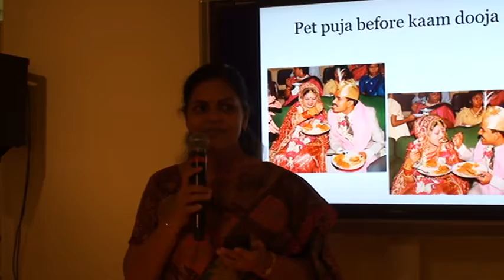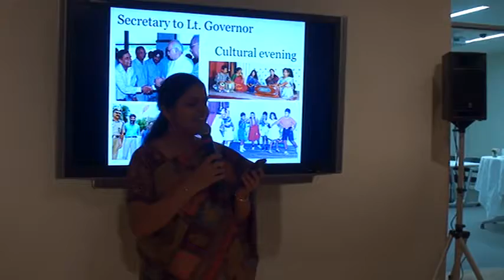25 years of togetherness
Lakshmi's song Bole Choodiyan for our 25 years of togetherness celebration